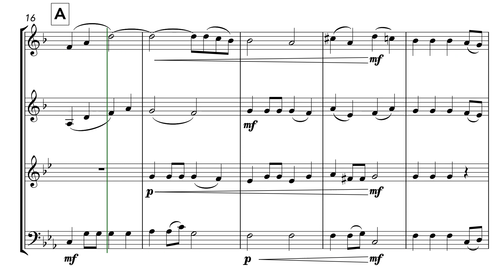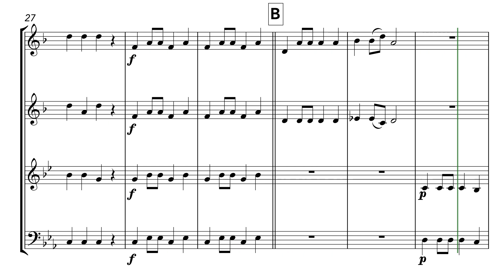Wa Ha Ha 娃哈哈 (Brass Quartet)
A setting of the popular Chinese folk song from Xinjiang province. Despite the minor mode, the words are upbeat, relating the beauty of the motherland and the happiness of its inhabitants.

我们的祖国是花园
花园里花朵真鲜艳
和暖的阳光照耀着我们
每个人脸上都笑开颜
娃哈哈娃哈哈

大姐姐你呀快快来
小弟弟你也莫躲开
手拉着手儿唱起那歌儿
我们的生活多愉快
娃哈哈娃哈哈

Our country is a nice garden.
In the garden, there are very beautiful flowers
The warm sun is shining on us
Everybody smiles
Ha ha ha, ha ha ha,
Everybody's happy.

Big sister, come here quickly
Little brother, don't run away
Hand in hand we sing together
How pleasant our life is!